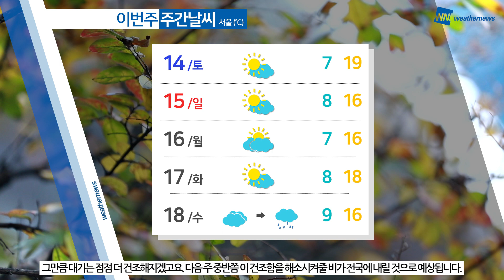[웨더뉴스] 내일의 날씨 (11월 13일)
오늘도 낮에는 기온이 오르면서 포근한 가을 날씨를 보였습니다.

내일도 전국이 맑은 가운데 아침에는 다소 쌀쌀하겠지만 오늘보다는 기온이 조금 오르겠고요. 낮에는 햇볕이 기온을 끌어올리면서 일교차 큰 날씨가 이어지겠습니다.

한편, 서울 동북권과 동쪽 지역을 중심으로는 건조특보가 계속 이어지겠고요. 그 밖의 지역도 대기가 갈수록 메마르겠습니다.